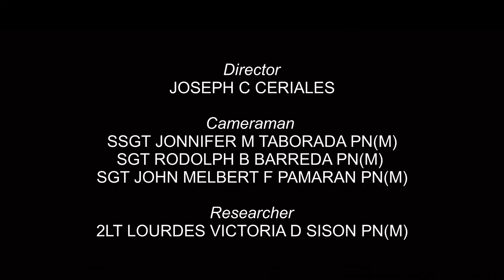Languyan |Tawi-tawi | Mindanao | Philippines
The last defenders of southernmost island of the Philippines. The Marine Battalion Landing Team-6, the Magnificents Sixers', Languyan,  Tawi-tawi.

Artist:  Quest
Song: Saludo